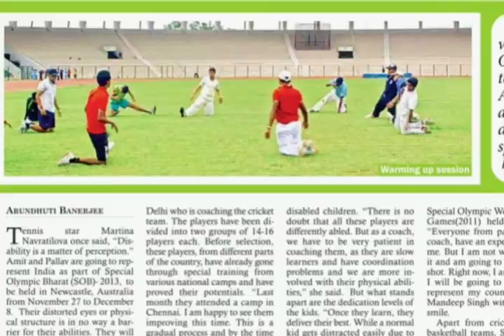Special Olympics Bharat | World Disability Day | Memory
Considering the fact that International Day of Disabled Persons was on December 3, it is a late post but I feel it is worth sharing the story.

I have always been someone, as a journalist, ever since my first assignment, surrounded by successful, creative and so-called beautiful people. Sad stories never attracted me...at least when I started my journey as a journalist. I was one of those arrogant, snooty, moody, spoiled...yeah! So in 2013, while working with a Hyderabad based newspaper, I was sent to cover 'Special Olympic' I wasn't quite excited about it...I remember even asked my immediate boss how unsuited I am for the assignment and God knows what she saw in me that she said, "you will do the story and also click pictures, carry your DSLR because our photographer is little caught up somewhere".

Trust me...I hated everything was happening around me, I was praying for rain so that I won't end up there at the practice session...

But that day, neither the cloud, nor the traffic listened to me...reached on time and I was guided by the coordinator who was introducing me to the coaches of the Special Olympics Bharat team, gearing up for the game, supposed to take place at the Newcastle, Australia, between November 27 and December 8 (year 2013) .

Slowly but surely I took all in, because those participants...who  we call 'differently abled' changed my perspective forever...they are, in my view 'definately abled'...abled to smile for no reason like a child, abled to remain discipline and despite their physical limitations, they dream to win the world!!!

I think I came back as a changed person!

At times, we just forget what we are capable of I guess...the endless potential that Almighty has created us with...it happens to me as well!

In the morning, I started my day feeling low, was carrying nervous energy and then I looked back at this video! Felt magical! So, just sharing!!